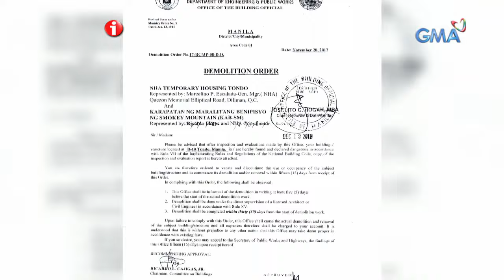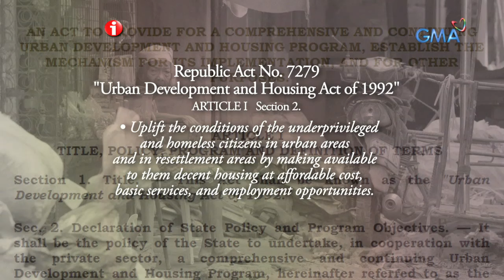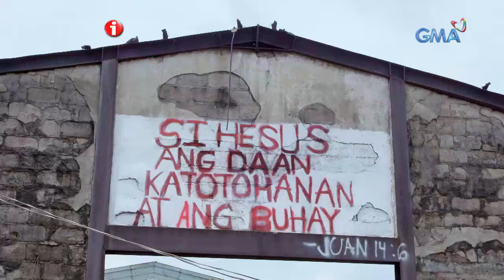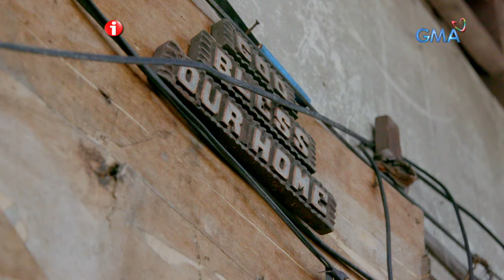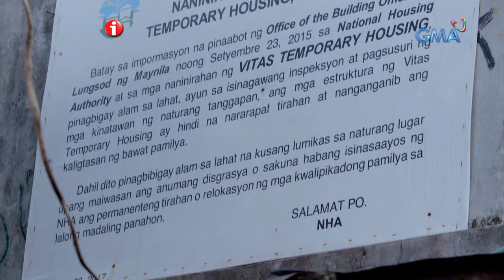I-Witness: 'Vitas ng Tondo,' dokumentaryo ni Jay Taruc (full episode)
Nagsisilbing tahanan ang Vitas Temporary Housing para sa mga residenteng na-relocate mula sa Smokey Mountain noong taong 1995. Humigit-kumulang 5,000 katao ang naninirahan sa mahigit 30 gusaling itinayo rito.

Noong taong 2000, dapat ay na-demolish na ang mga gusali sa temporary housing pero hanggang ngayon, nakatayo pa rin ang mga ito.

Alamin at pakinggan ang pangamba ng mga residente sa nalalapit na demolisyon ng Vitas Temporary Housing sa dokumentaryong 'Vitas ng Tondo' ni Jay Taruc.

Watch full episodes of 'I-Witness' every Saturday night on GMA Network. These award-winning documentaries are hosted and presented by the most trusted and acclaimed broadcast journalists in the country: Sandra Aguinaldo, Atom Araullo, Kara David, Howie Severino, and Jay Taruc.